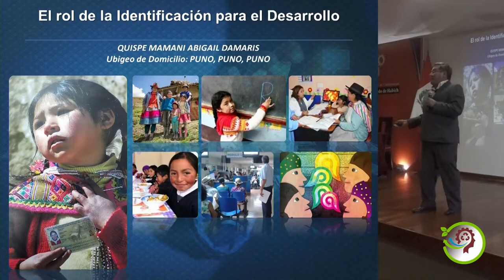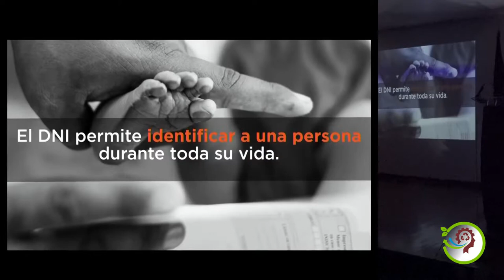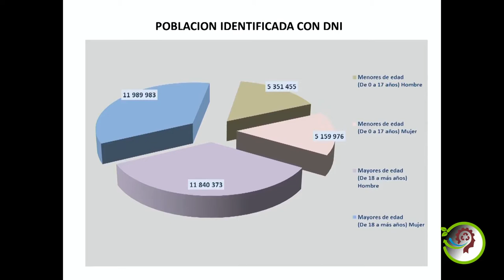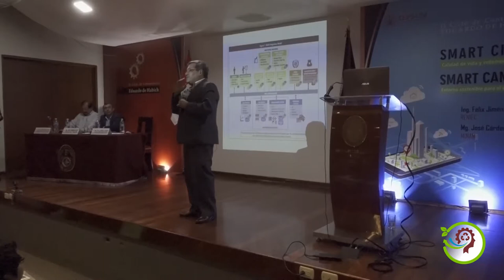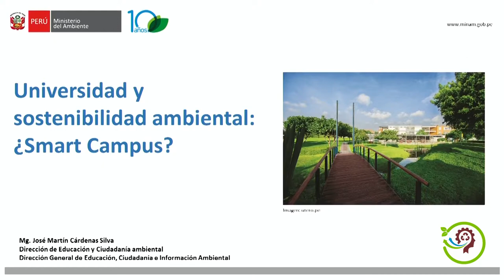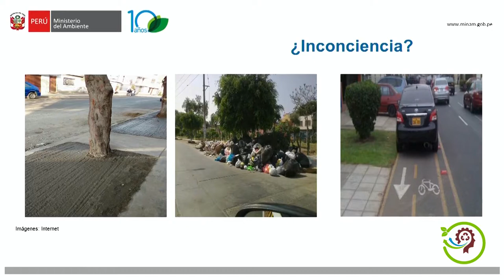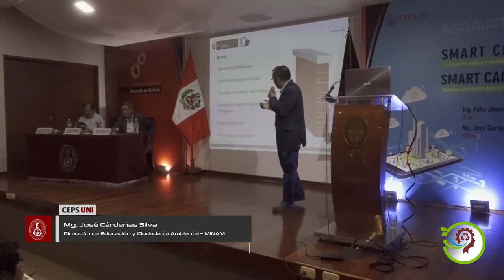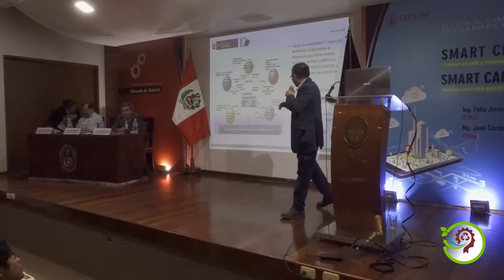Conferencia sobre Smart Cities y Smart Campus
Continuando con el Ciclo de Conferencias "Eduardo de Habich"

Conferencias con distinguidos especialistas de la RENIEC y del MINAM sobre SMART CITIES y SMART CAMPUS